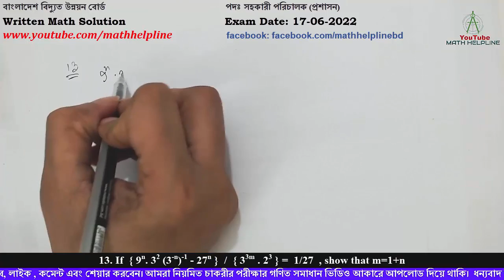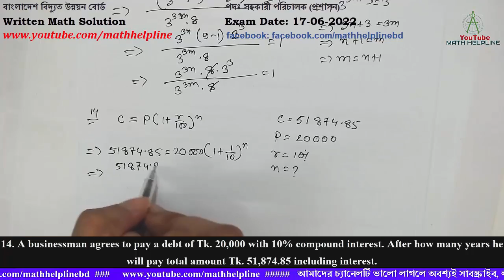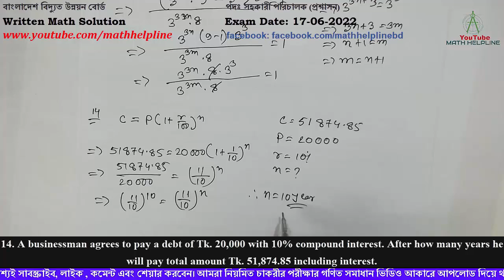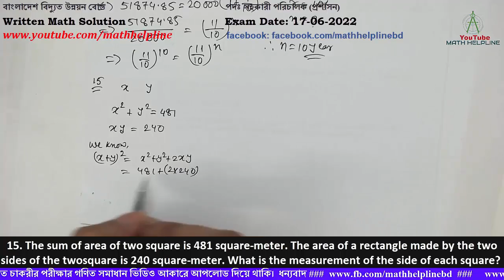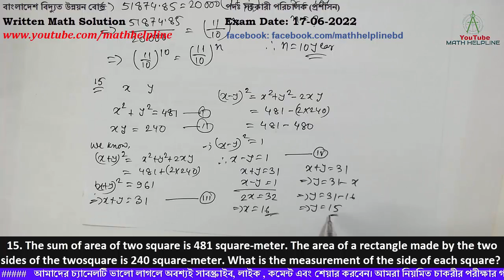বাংলাদেশ বিদ্যুত উন্নয়ন বোর্ড পদঃ সহকারী পরিচালক Written Math Solution Exam Date: 17-06-2022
বাংলাদেশ বিদ্যুত উন্নয়ন বোর্ড
পদঃ সহকারী পরিচালক (প্রশাসন)

13. If  { 9n. 32 (3-n)-1 – 27n }  /  { 33m . 23 } =  1/27  , show that m=1+n
14. A businessman agrees to pay a debt of Tk. 20,000 with 10% compound interest. After how many years he will pay total amount Tk. 51,874.85 including interest.
15. The sum of area of two square is 481 square-meter. The area of a rectangle made by the two sides of the twosquare is 240 square-meter. What is the measurement of the side of each square?